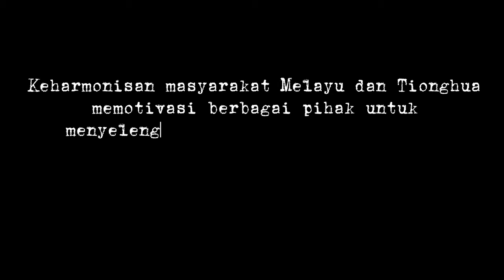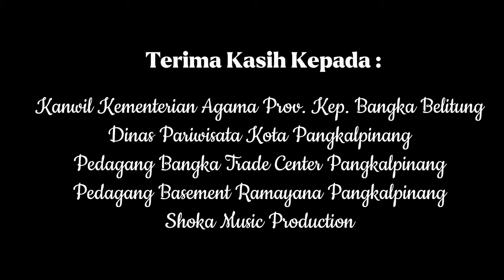FILM DOKUMENTER MAN 1 PANGKALPINANG: "PHA NGIN THONG NGIN JIT JONG" || Lomba FKPI Kemenag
Sebuah film dokumenter yang menggambarkan kerukunan antara masyarakat Melayu dan Tionghua di Provinsi Kepulauan Bangka Belitung
Kerukunan yang telah terjalin selama ratusan tahun. Kerukunan dan keharmonisa tersebut telah menjadi budaya dalam masyarakat Bangka Belitung. Kegiatan Festival Pasir Padi 3 menjadi ajang yang menggabungkan budaya Melayu dan Tionghua. Budaya Tionghua direpresentasikan dalam bentuk kegiatan mendirikan telur (Peh Cun) dan budaya Islam direpresentasikan dalam bentuk Lomba merengkai Telur Seroja (salah satu warisan tak benda Bangka Belitung). Festival ini diikuti dengan gembira oleh masyarakat Pulau Bangka.